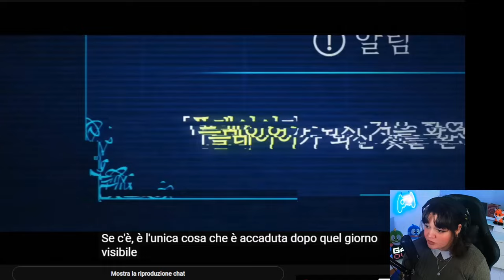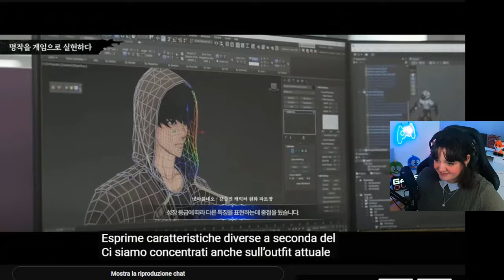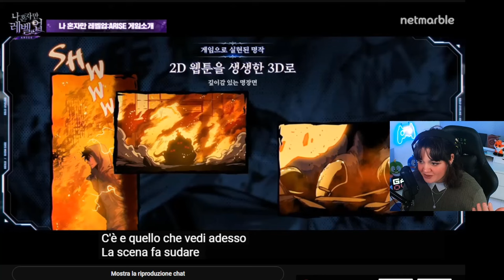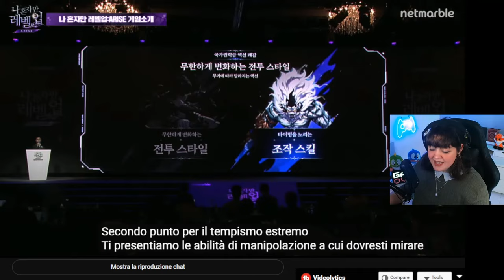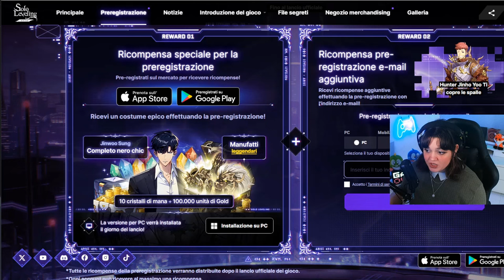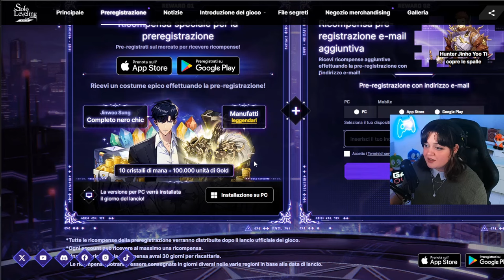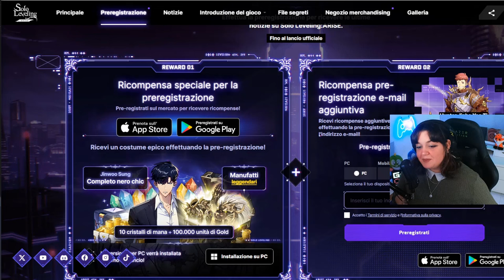DATA UFFICIALE! Showcase SOLO LEVELING |Demitat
Solo Leveling arriverà da noi prestissimo! Cosa ne pensate? Oggi vi mostro lo showcase ufficiale della Netmarble che ci mostra i contenuti di gioco.

HABEMUS DATA UFFICIALE! Showcase SOLO LEVELING |Demitat